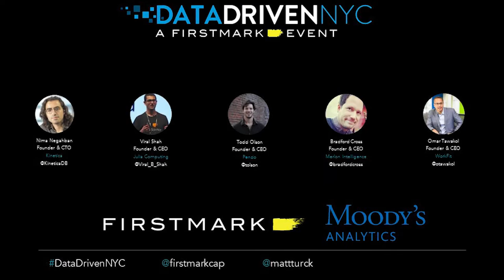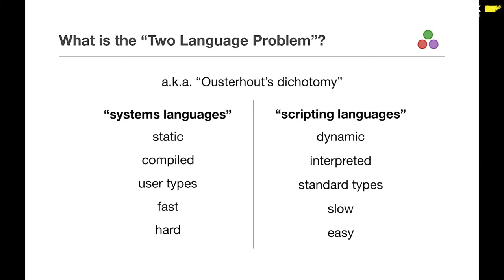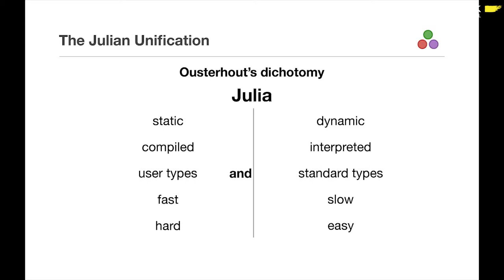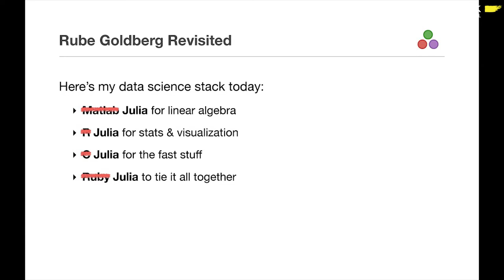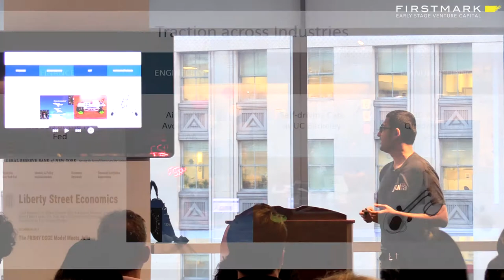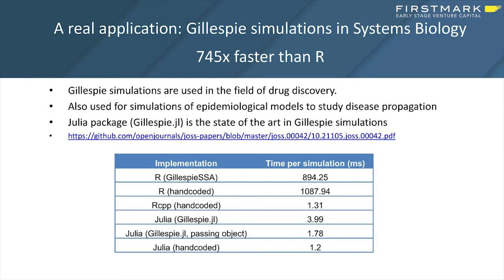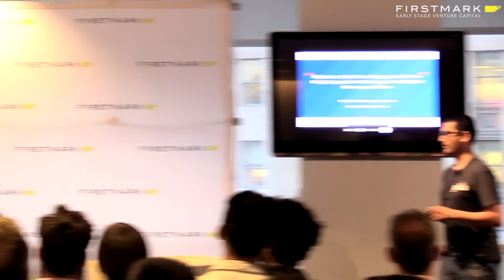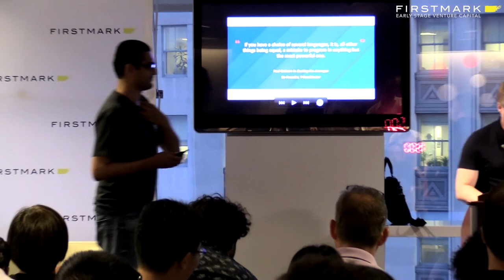A Fresh Approach to Technical Computing // Viral Shah & Stefan Karpinski, Julia Computing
Viral Shah and Stefan Karpinski, Founder/CEO and CTO at Julia Computing, spoke at Data Driven NYC on September 25th, 2017. They discussed the creation of the Julia programming language, the products they're developing to make Julia easy to use, deploy and scale.